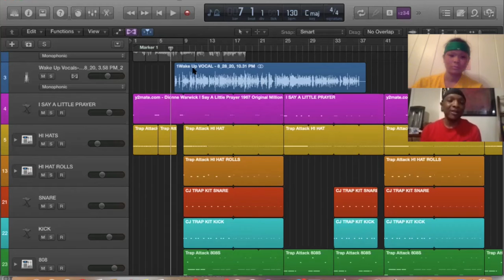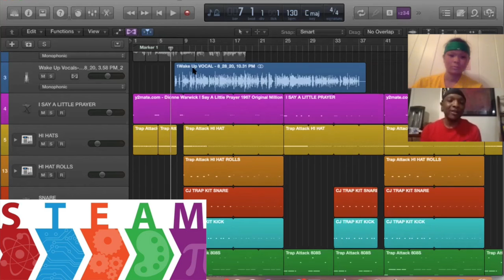WAKE UP - ERIC JAMES (PROD. CHANGSTERMUSIC) FOR STEAM EXPO EVENT 2020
This is the main structure of the song Eric and I made in our session!! We are going to clean it up and finish it, but this is a great basis!

Our video tutorial is also uploaded on this channel :)

A more in depth description of this event if you want to know more:
The 2nd Annual  S.T.E.A.M. (Science, Technology, Engineering, Arts, and  Mathematical) Career Expo is designed to provide hands-on, exploration and interaction for Hartford students (elementary school, middle school and high school) with professionals in the S.T.E.A.M field.  It is also designed to create a pipeline of students that can continue on to be leaders in the field of S.TE.A.M. and who represent a very diverse background. This event is tied to a nationwide effort by the National Urban League Young Professionals to promote S.T.E.A.M. within urban communities. The event was held at Martin Luther King, Jr. Elementary School in Hartford Ct.

THANK YOUUUU for taking the time out of your day to watch this when you could be eating or running outside or doing homework or something !

ALL MY WÖRK! 🧡 ✨🐉🐲:
shor.by/ys2V